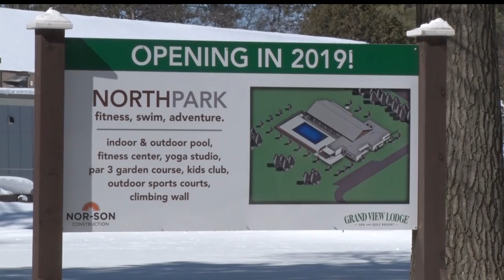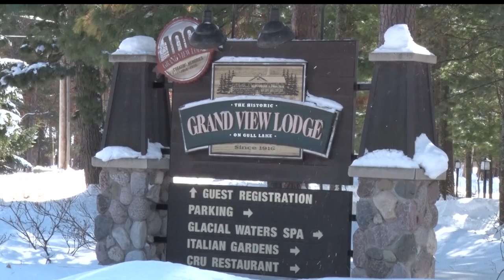Northpark, Part Of Grand View Lodge's $30 Million Expansion, Opens At Resort